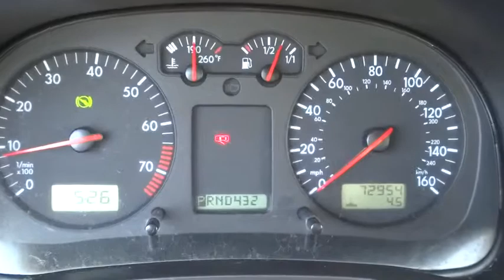2003 Volkswagen Jetta Sedan Elmhurst, Bensenville, Countryside, Chicago, Downers Grove, IL V15233A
2003 Volkswagen Jetta Sedan

CLEAN CARFAX REPORT! And ONE OWNER!. What a great deal! Wow! What a sweetheart! Are you interested in a truly fantastic car? Then take a look at this charming 2003 Volkswagen Jetta. This terrific Volkswagen is one of the most sought after used vehicles on the market because it NEVER lets owners down.For more information or to contact us directly, please visit larryroeschvw.com.